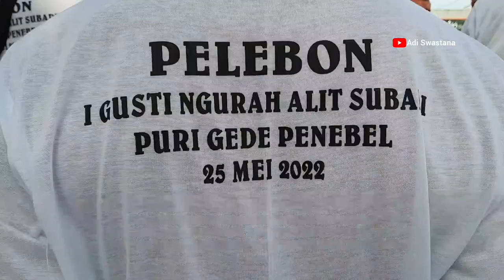Pelebon Puri Gede Penebel Tabanan Full Movie - Drs. I Gusti Ngurah Alit Subadi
Puncak Pelebon Puri Gede Penebel Tabanan I Gusti Ngurah Alit Subandi Tanggal 25 mei 2022.
Drs. I Gusti Ngurah Alit Subadi merupakan Salah satu penglingsir Puri Penebel Tabanan
Beliau Berpulang di usia 75 tahun pada hari Sabtu tanggal  7 mei 2022, Beliau punya tiga putri dan satu putra
Beliau sebagai pendiri :
Koprasi Penebel
Ketua di saba desa penebel
Ketua KUD
Pengawas LPD
Beliau juga penyanyi dan pencipta lagu bali